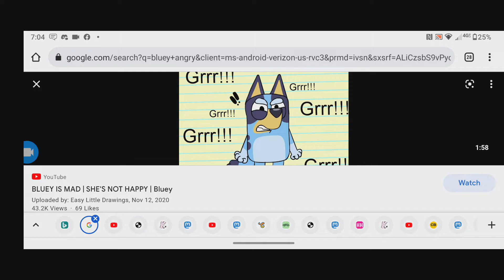Me When I See Spambots